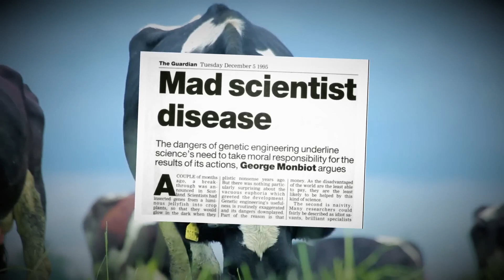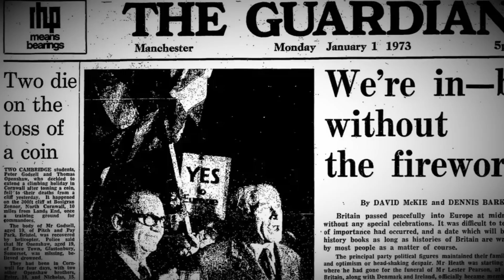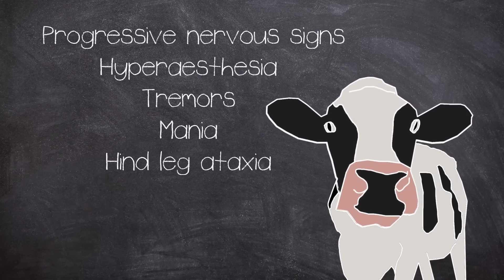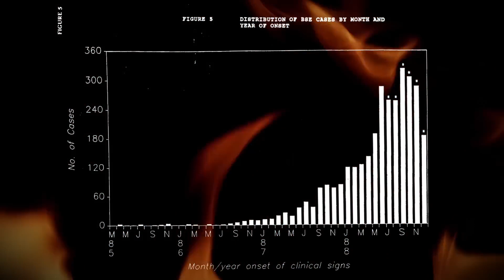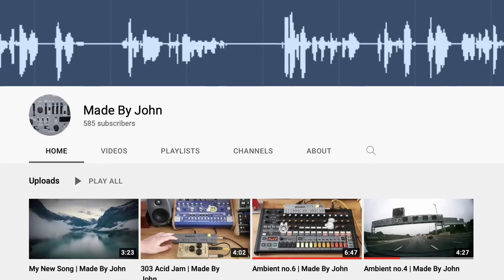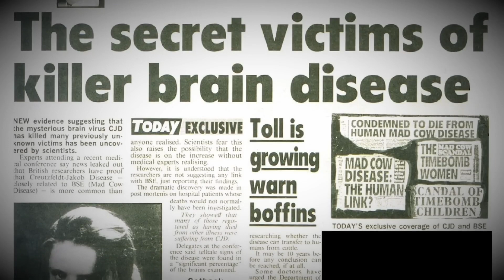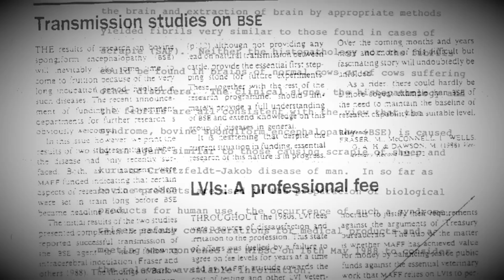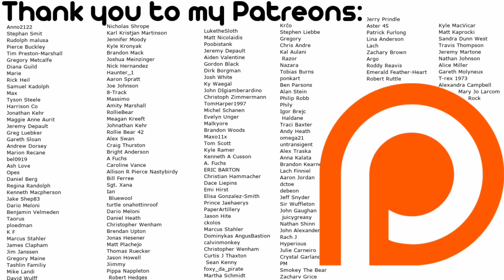20 Years of Lies The Mad Cow BSE Scandal Plainly Difficult Documentary